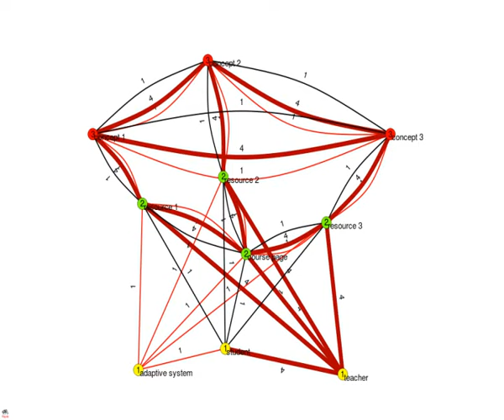learner control in a connectivist network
A graph of changing locus of control in a connectivist network.  The links and nodes where made static to focus on the passing of control from one actor to the other.  But you can imagine that when one actor has control, he/she/it can change the network.